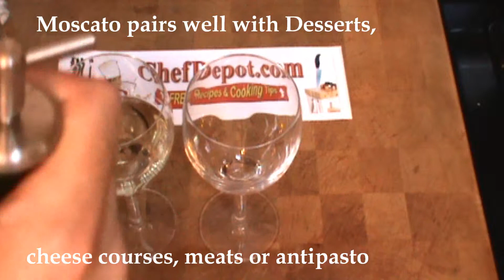wine pairing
As you can see wine pairing has many levels! And, we drink a lot of wine. for wine openers, wine presses, wine making tools and wine gifts !